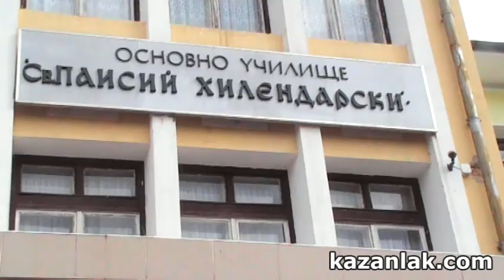ОУ "Паисий Хилендарски" Първи учебен ден 2013